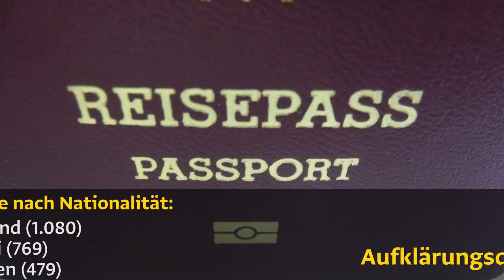Kriminalstatistik 2017 für Vorarlberg